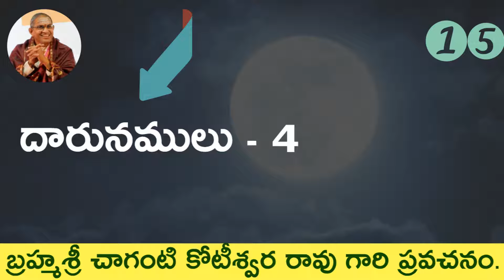😔#15 Maya judam-4 మాయ జూదం దారునాములు-4 by chaganti koteswara rao garu 🍁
Maya judam-4 మాయ జూదం దారునాములు-4 by chaganti koteswara rao garu 🍁